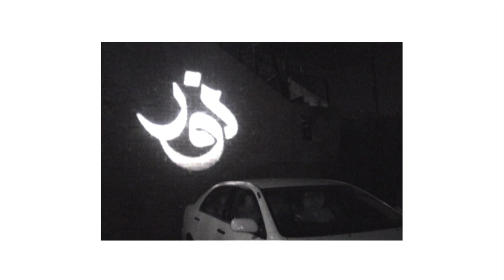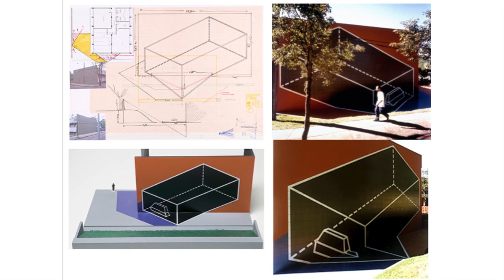LASS 2015: Regina Silveira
Regina Silveira was born in Porto Alegre, Brazil and is currently based in São Paulo. Renowned for her explorations of space through geometric constructs, Silveira's work is celebrated for both its conceptual and formal impact.